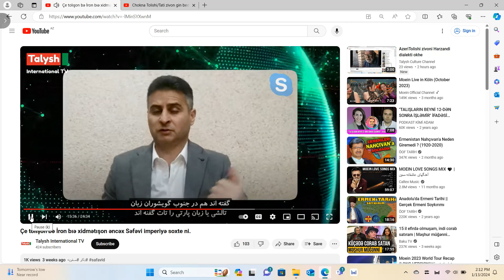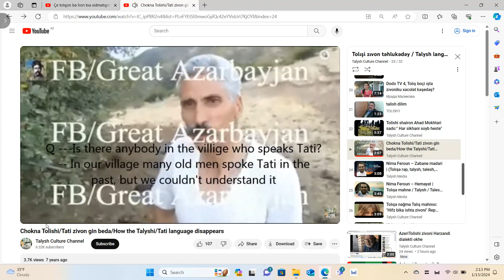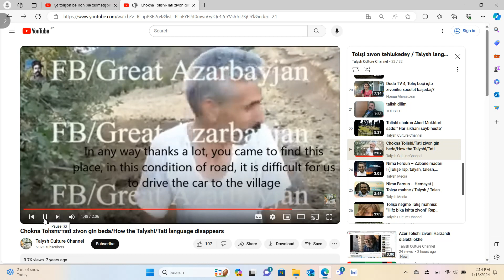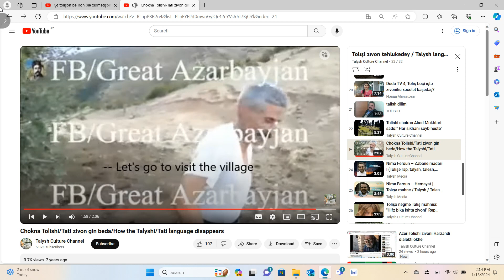Tati vs Talyshi languages / Tolış Talış Tалыш 塔里什 タリシュ تالش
And it seems we have come too late / И, кажется, мы пришли слишком поздно / و به نظر می رسد ما خیلی دیر
Oko do ban:
Talish/Tati dili nece yox olur
Kaк Талышский/Tати язык исчезает
How the Talyshi/Tati language disappears
چگونه زبان Talyshi / تاتی از بین می رود
Tatic Tati Takestani Kajali Gozarkhani Maraghei Shahrudi Karingani Harzani Rudbari Deylaman
Alamuti Taromi Khalkhali Rashti
Lankon Lenkeran Lik Lerik Ostoro Astara Masal Masalli